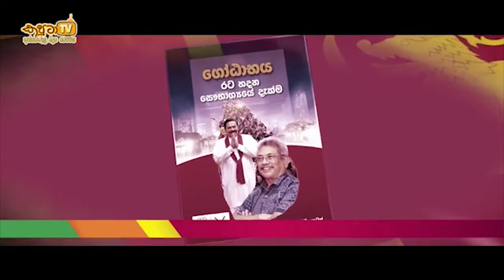ජනාධිපති පදවිප්‍රාප්තියේ පලමු වසර පූර්ණය නිමිත්තෙන් ජනාධිපතිතුමන් ජාතිය අමතා සිදුකල විශේෂ ප්‍රකාශය.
මම නිරන්තරයෙන්ම අභියෝගවලට මුහුණ දී ජයගත් කෙනෙක්. මම පුහු තර්ජන ගර්ජන වලට බිය වන කෙනෙක් නොවේ. ප්‍රශ්න    වලට මුහුණ දී ඒවා විසඳනවා මිස එවායින් මිදී පලා යන පුරුද්දක් මට නැහැ.